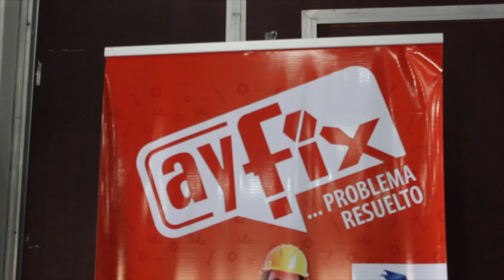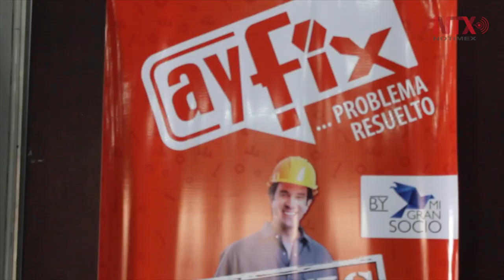Guatemala estrena aplicación para contratar oficios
Con un novedoso sistema, una empresa mexicana inauguró en Guatemala una herramienta para la contratación de trabajadores